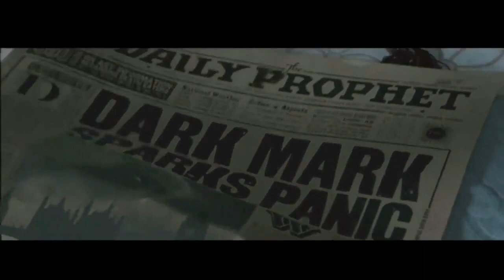Sneaking Into The Ministry of Magic - Deathly Hallows Part 1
This behind the scene look from "Harry Potter and the Deathly Hallows: Part 1" shows the effort that went into the scenes surrounding the trio's break-in of the now Voldemort controlled Ministry of Magic. Cast interviews are dispersed throughout with their own thoughts of the scene as well as a preview of Umbridge's return to the film series.